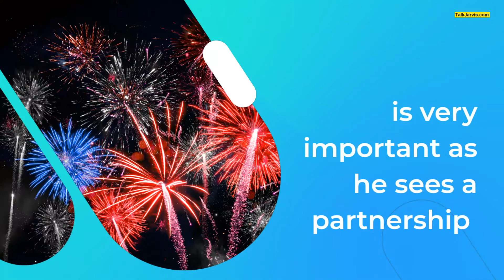US President Joe Biden to celebrate Diwali at White House, calls it 'important event'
US President Joe Biden has plans to celebrate Diwali at the White House this year, his spokesperson Karen Jean-Pierre said. "We don't have a date to share with you at this time but it's an event that he thinks is very important as he sees a partnership with India as well as Indian Americans here in this country," Karen added.